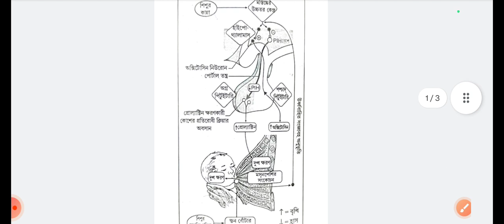WBSSC SLST BIOLOGY || MCQ || LACTATION || পরীক্ষার আগে অবশ্যই তৈরী করে নাও